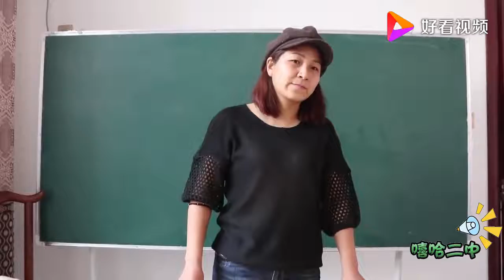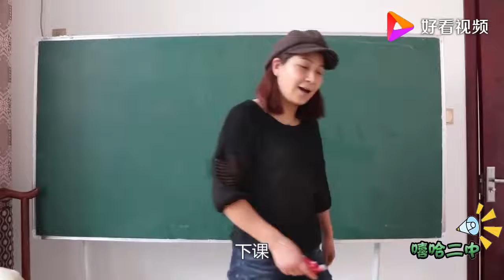奥特曼真人版：俩同学上课玩奥特曼玩具，没想被老师现场逮住